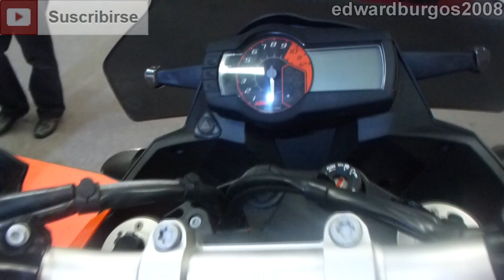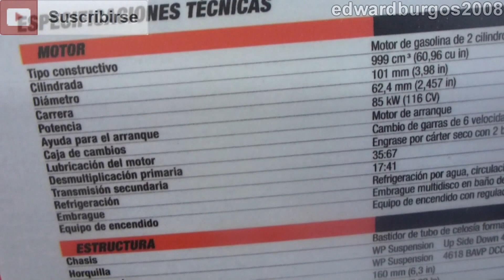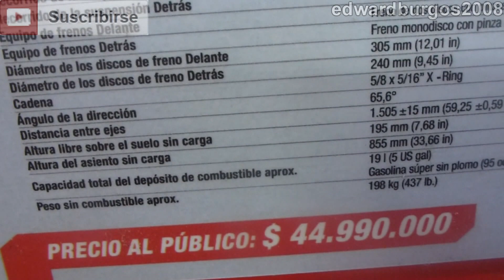KTM 990 SMT 2013 Auto Show Salón Automóvil Bogota 2012 FULL HD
2013 KTM 990 SMT 2013 modelo 2013 al 2014 colombia

KTM 990 SMT 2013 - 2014 Carros exhibidos en XIII Salón Internacional del Automóvil Bogota 2012 salondelautomovil.com se exhibirán más de 1000 vehículos, modelos recientes de las más reconocidas marcas de automóviles a nivel mundial, así como vehículos comerciales y productos relacionados con el gremio automotor, 50 mil metros cuadrados están dispuestos para realizar esta amplia exposición, 150 expositores, 40 marcas y muchos eventos relacionados enmarcarán esta gran feria. Organiza CORFERIAS Bogotá Centro Internacional de Negocios y Exposiciones corferias.com Carrera 37 No 24 - 67 Bogotá, Colombia.